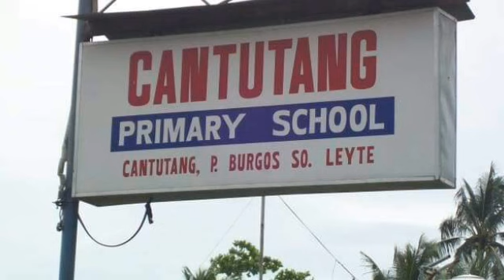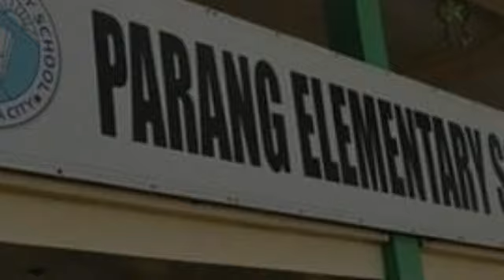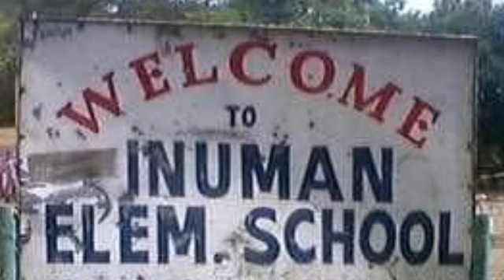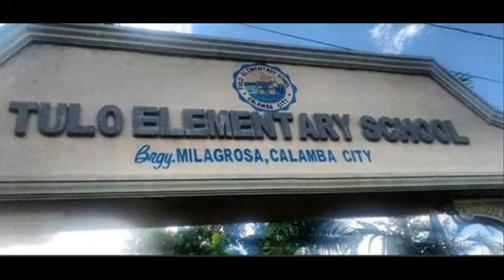Kakaibang Pangalan ng Eskwelahan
Eskwelahan na kakaiba ang Pangalan